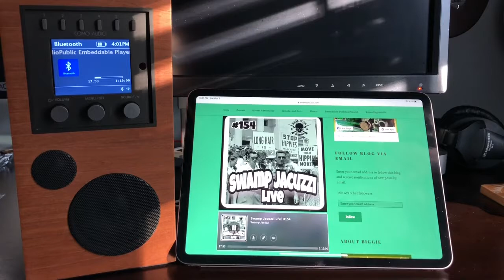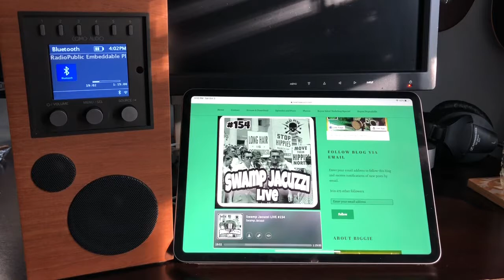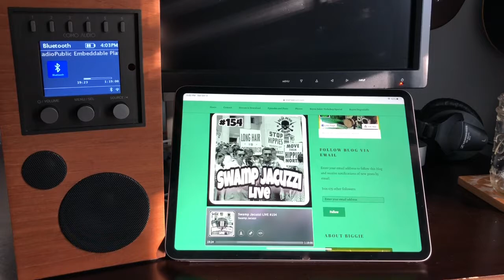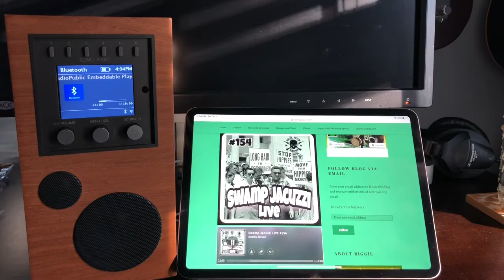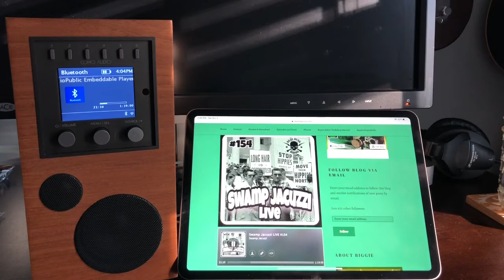The Gypsy Moths “We Can’t Go Home”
Broadcast on “The Louisiana Hellride Happy Hour”, Swamp Jacuzzi, South Louisiana, USA, 9/29/20